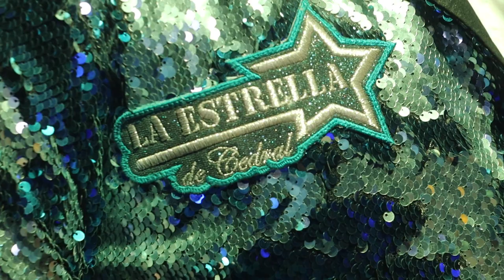ESTRELLA DE CEDRAL Bailongo